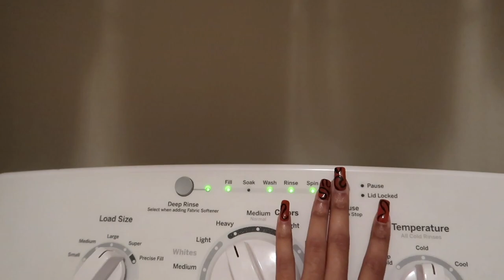typical lazy morning w a toddler | mini vlog